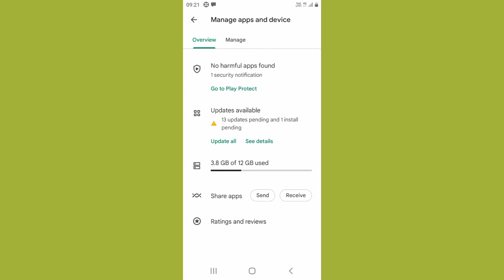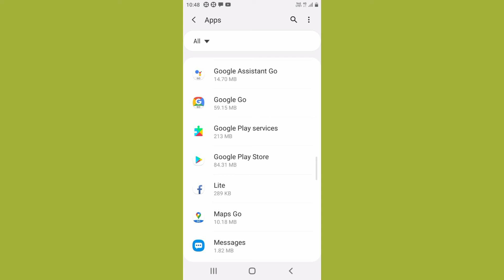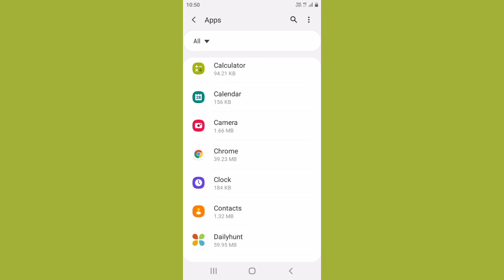play store se app download nahi ho raha hai ! play store can't download apps pending install waiting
play store se app download nahi ho raha hai  play store can't download apps pending install waiting problem

is video me maine bataya yadi play store se koi bhi app download na ho ya install na ho to kya Karen play store can't download problem and ya play store apps pending problem aap ke kisi bhi android phone me play store se app download nahi ho raha hai  to aisa kijiye play store se app install ho jayega